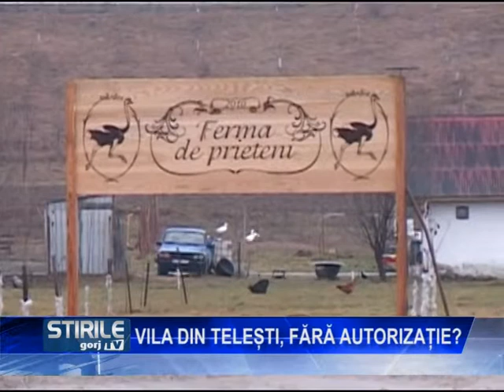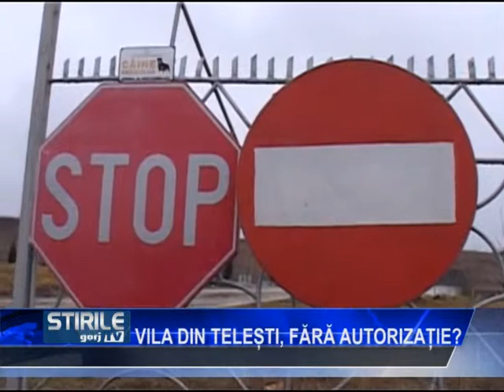Vila din Telești, fără autorizație?